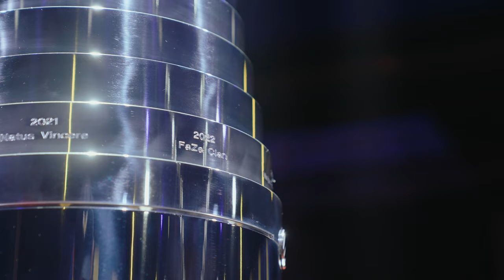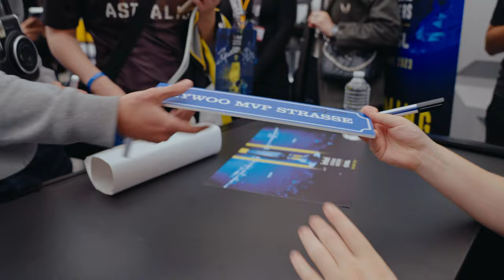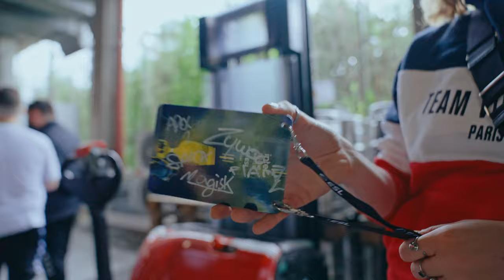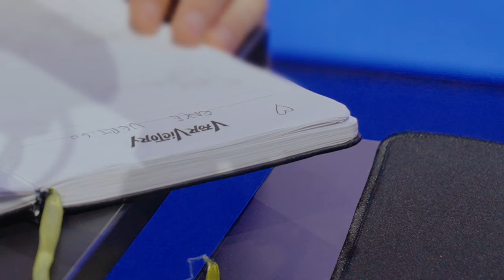Welcome home flameZ | IEM Cologne 2023 documentary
The first real flameZ tier 1 tournament with Vitality, the cathedral of Counter Strike: IEM Cologne 2023 👑